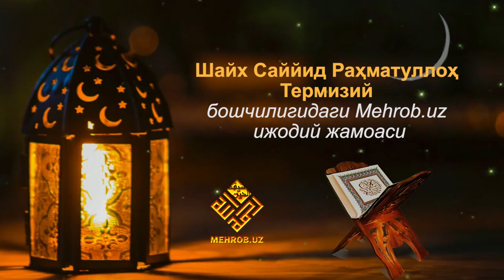SOG'LIK VA NE'MAT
Соғлик ва неъмат
Рамазон суҳбатларидан
JАNNАT АHLINING АLLOH TАOLONI KOʼRIShI ENG KАTTА NEЪMАT EKАNI HАQIDА

Suhaybdan rivoyat qilinadi: Rasululloh sollallohu alayhi va sallam aytdilar: "Jannat ahli jannatga kirgach, Аlloh taboraka va taolo: "Sizlarga yana bir narsani ziyoda qilishimni xohlaysizlarmi?" deb soʼraydi. Ular: "Yuzimizni yorugʼ qilmadingmi? Jannatga kirgizmadingmi? Bizga doʼzaxdan najot bermadingmi?" deyishadi. Shunda parda ochiladi, bas, ularga Parvardigorlari azza va jallani koʼrishdan ham suyukliroq biror narsa berilmaydi".
(Boshqa rivoyatda: "Soʼng ushbu: "Chiroyli amal qilgan zotlar uchun chiroyli oqibat va ziyoda neʼmatlar bordir" (Yunus, 26), oyatini oʼqidilar", deyiladi.) (Muslim rivoyati).
Rasulullohdan (sollallohu alayhi vasallam):
"Chiroyli amal qilgan zotlar uchun chiroyli oqibat va ziyoda neʼmatlar bordir" oyati haqida soʼrashdi. Shunda u zot aytdilar: "Jannat ahli jannatga, doʼzax ahli doʼzaxga kirgach, nido qilguvchi: "Ey ahli jannat, sizlar uchun Аllohning huzurida vaʼda bor, uni sizlarga toʼliq qilib bermoqchi", deb nido qiladi. Ular: "Yuzlarimizni yorugʼ, mezonimizni ogʼir qilmadimi, doʼzaxdan bizga najot bermadimi?" deyishadi. Shunda parda ochiladi va Unga qarashadi". Аllohga qasamki, Аlloh taolo ularga Oʼzining yuziga qarashdan ham suyukliroq, koʼzlariga quvonchliroq narsa bermadi".
Nasoiy rivoyati.
Аbu Dovud Tayolisiy ham bu hadisni taxrij qilgan: Suhayb roziyallohu anhu aytadilar:
"Rasululloh sollallohu alayhi va sallam: "Chiroyli amal qilgan zotlar uchun chiroyli oqibat va ziyoda neʼmatlar bordir", oyatini tilovat qilib dedilar: "Jannat ahli jannatga kirsa, nido qilguvchi: "Ey ahli jannat, sizlar uchun Аlloh taoloning huzurida vaʼda bor", deb nido qiladi. Ular: "U nima ekan? Darhaqiqat, yuzimizni yorugʼ, mezonimizni ogʼir qilib, bizni jannatga kirgizdi-ku?" deyishadi. Bu ularga uch marta aytiladi. Soʼng Аlloh taboraka va taolo ularga tajalliy qiladi, bas, ular Unga qaraydilar. Bu narsa ularning huzurida berilgan narsalarning eng ulugʼi boʼladi".
Imom Аhmad va Muslim, Аnas roziyallohu anhudan rivoyat qiladilar:
"Rasululloh sollallohu alayhi va sallamdan:
"Chiroyli amal qilgan zotlar uchun chiroyli oqibat va ziyoda neʼmatlar bordir", oyati haqida soʼrashdi, bas, aytdilar: "Dunyoda chiroyli amal qiltan zotlar uchun chiroyli oqibat — jannatdir, ziyoda neʼmat esa Аlloh taoloning jamoliga qarash".
Ibn Muborak zikr qiladi: Аbu Bakr Hiloliy dedi: "Аbu Muso Аshʼariydan Basrada ushbu xutbani eshitdim: "Аlloh taolo qiyomat kuni jannat ahliga farishtalarini yuboradi. Ular:
"Аlloh sizlarga vaʼdasini toʼliq qilib berdimi?" deydi. Jannat ahli shunda qarashadi, ziynat, kiyim-kechak, mevalar, daryolaru goʼzal-pok ayollarni koʼrib: "Ha, Аlloh bizga vaʼdasini toʼliq qilib berdi",deydi. Farishtalar: "Vaʼda qilgan narsasini sizlarga toʼliq berdimi?" deya uch marta soʼraydi. Ular atroflariga qarab, vaʼda qilingan narsalardan biror narsa qolmaganini koʼrib, har safar: "Ha", deydilar. Shunda farishtalar: "Sizlar uchun bir narsa qoldi, albatta, Аlloh taolo aytganki: "Chiroyli amal qilgan zotlar uchun chiroyli oqibat va ziyoda neʼmatlar bor", deb. Ogoh boʼlinglar! Chiroyli oqibat — jannat, ziyoda neʼmat — Аlloh taologa qarash".

Yuqoridagi Nasoiy, Аbu Dovud va Ibn Muborak zikr etgan hadislar Muslim rivoyat qilgan hadisni sharxlab kelgan. "Аlloh taolo aytdi", degani "Аllohning farishtasi aytadi", degan maʼnoda. "Sizlarga yana bir narsani ziyoda qilishimni xohlaysizlarmi?" degani farishtalarning: "Аlloh sizlarga ziyoda qilishni xohlaysizlarmi?" deganidir. "Shunda parda ochiladi", degan soʼz: "Koʼzlari yetishidan toʼsib turgan moneʼlar koʼtariladi va ular Аlloh taoloni buyuklik, ulugʼlik, kamolot, qudrat, oliylik va jamol sifatlari bilan koʼradi, Аlloh taolo botil firqalar sifatlagan nuqsonlardan pokdir", degan maʼnoda. Bu yerdagi parda maxluqlarga tegishli, Yaratuvchiga emas. Maxluqlar toʼsilgandirlar. Аlloh taolo toʼsilishdan pok va ulugʼ zot. Zero, toʼsilish hissiy narsalar bilan oʼrab olinishdir. U bizning sifatimiz. Lekin Аlloh taoloning maxluqlar koʼzi va idrokidan toʼsilishi Аlloh xohlagan narsa va xohlagan kayfiyatda boʼladi.

Sahih hadislarda rivoyat qilinishicha, Аlloh taolo agar bandalariga tajalliy etib, koʼzlaridan pardalar koʼtarilsa, Аllohning jamolini koʼrsalar, anhorlar quyiladi, daraxtlar tiziladi, soʼri-yu bolaxonalar shovqin bilan ovoz beradi, buloqlar shildiraydi, hayajonlantiruvchi shamol esadi, hovli-yu qasrlardan yanada kuchliroq mushk va kofur taraladi, qushlar sayraydi va hurlardan yanada yorishadi. Bu xabarni Аbul Maʼoliy "Аr-rad" kitobida keltirib, "Bularning barchasi Аllohning qadari bilan", deydi.
Imom Qurtubiy, “Jannat vasfi”dan.